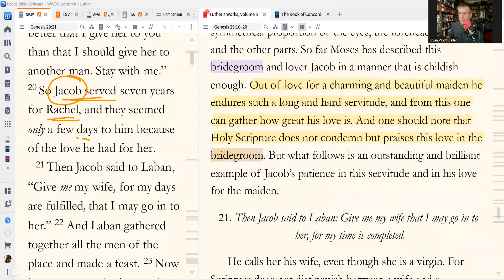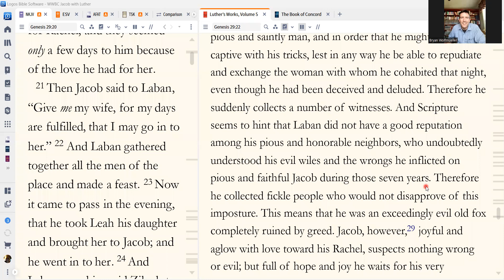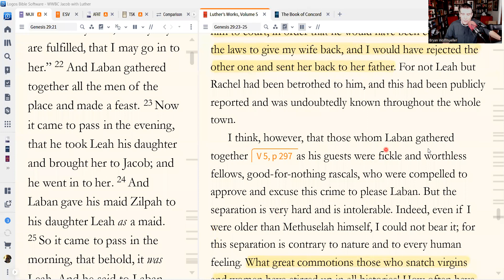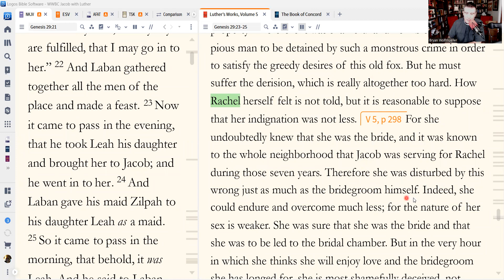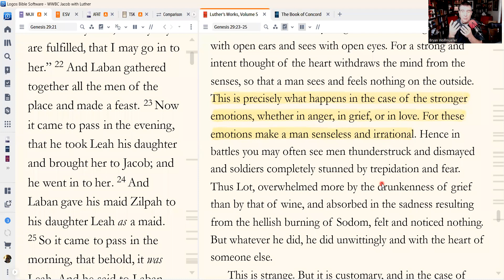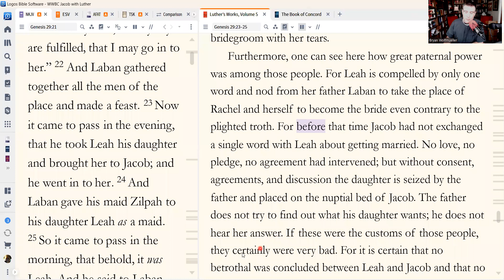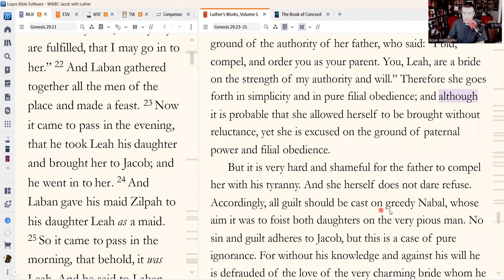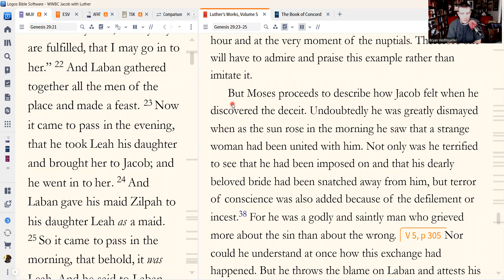Laban Deceives Jacob (Luther on Genesis 29:15-25)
Texts studied in this class: Genesis 29:15-25